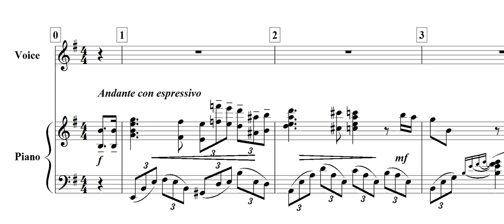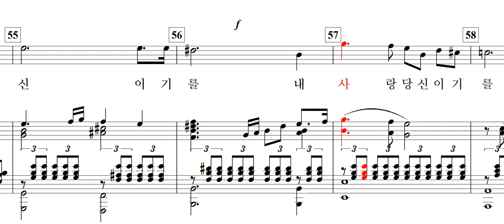또 다시 당신을 만나(장우익 詩. 김성희 曲)